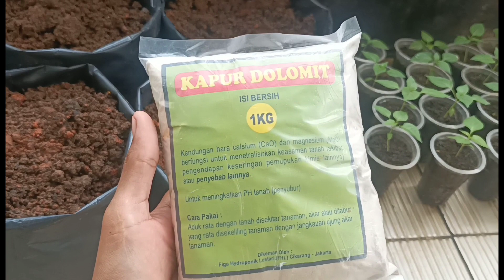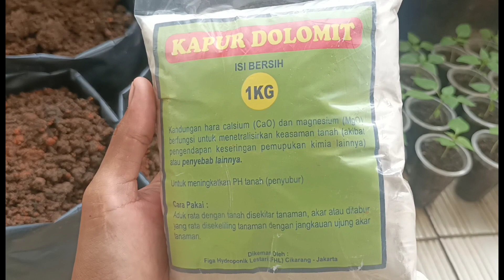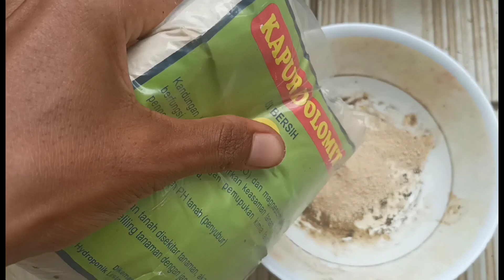Cara Menanam Cabai Rawit Merah Varietas Orion F1 Media Tanam Polybag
Jumpa Lagi di channel YouTube Petani Muda Sukabumi.Video kali ini saya akan menanam Cabe Rawit Varietas Orion F1 di karenakan lahan Sempit jadi saya menggunakan Polybag sebagai media tanam ya teman teman,Ok mari siapkan alat dan bahan bahan nya :

1) Media Tanam siap pakai 1 karung.
2) Tanah Merah 3 Karung.
3) Kapur Dolomit 1kg.
4) Polybag Ukuran 40cmx40cm.
5) Bibit Cabe Rawit Orion F1 Siap Tanam.
 Sampai jumpa di video selanjutnya Terimakasih Wassalamu'alaikum warahmatullahi wabarokatuh